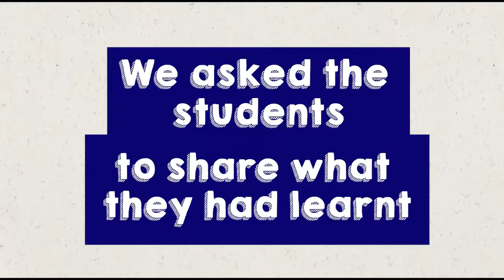Local kids looking after the Hunter River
Find out what the kids from Maitland Public School have been learning about and doing to help look after the Hunter River.

With thanks to Hunter Water and the Maitland Regional Art Gallery!